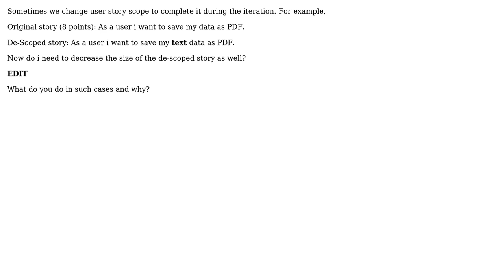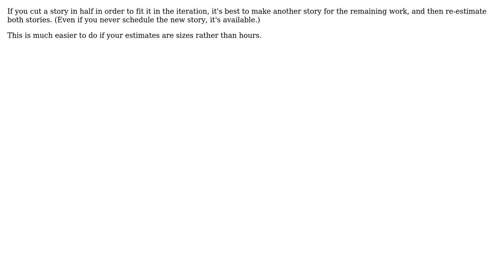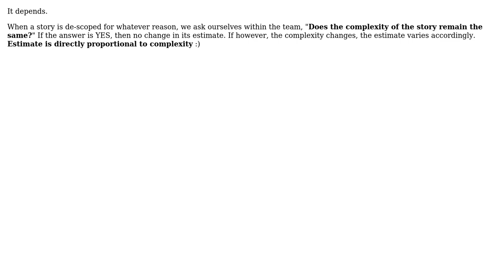If a story is de-scoped during the iteration then what to do with its estimate/size?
Software Engineering: If a story is de-scoped during the iteration then what to do with its estimate/size?

With thanks & praise to God, and with thanks to the many people who have made this project possible! | Content (except music & images) licensed under CC BY-SA | Music | Images & others | With thanks to user Sean McMillan user Ladislav Mrnka user karthiks user Asim Ghaffar user Adam Lear and the Stack Exchange Network Trademarks are property of their respective owners. You are responsible for your own actions.